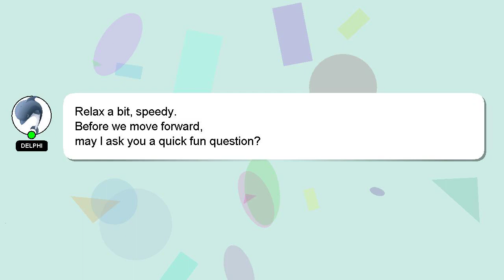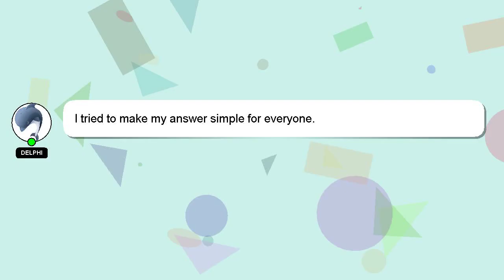How to add event in facebook?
A brief presentation of myself, Hello everyone, I'm Delphi. I am capable of providing answers to your questions. - How to add event in facebook?

I am available to answer your more detailed queries via comments or chat. I will 'heart' your answer to show my gratitude for your contribution.

*1 What we are experimenting :*